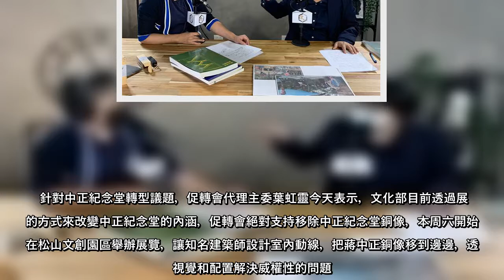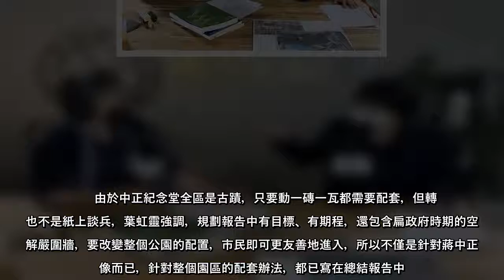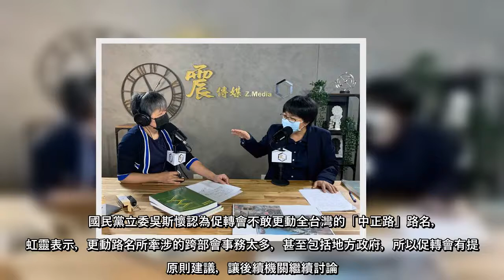針對中正紀念堂轉型議題，促轉會代理主委葉虹靈今天表示，文化部目前透過展覽的方式來改變中正紀念堂的內涵，促轉會絕對支持移除中正紀念堂銅像，本周六開始會在松山文創園區舉辦展覽，讓知名建築師設計室內動線，把